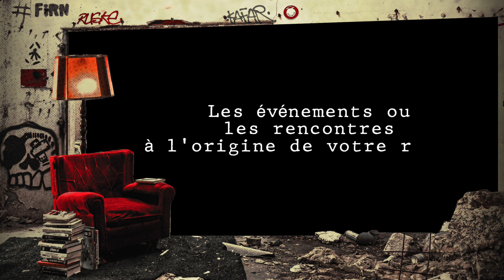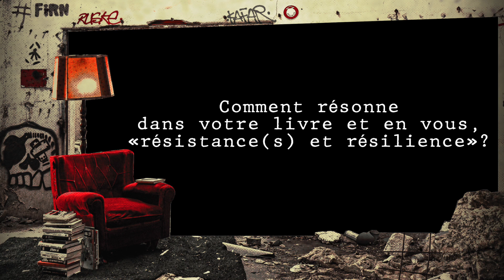FIRN 202.0 : 3 questions à Antoine ALBERTINI